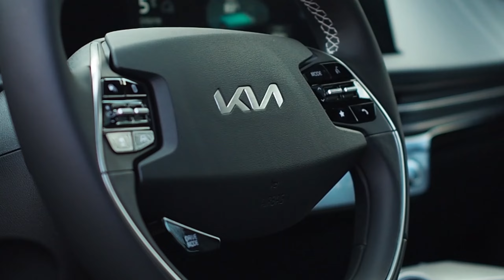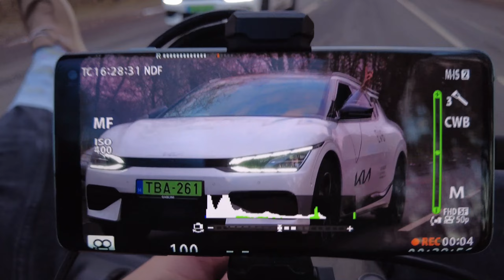KIA EV6 VIDEÓZÁS | VLOG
Sziiiiasztoook!! 1 hete volt lehetőségem Noémivel, Imeldával illetve Mikeal együtt videóznom, és én megörökítettem a háttérben történő eseményeket is Nektek.:) Remélem tetszett!